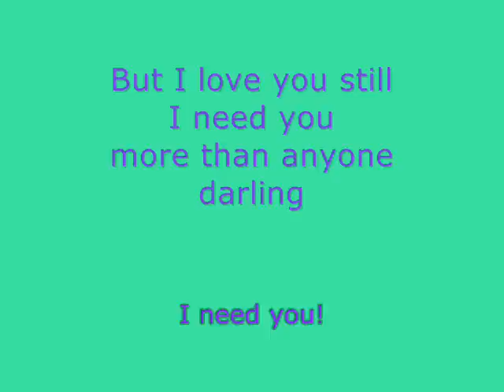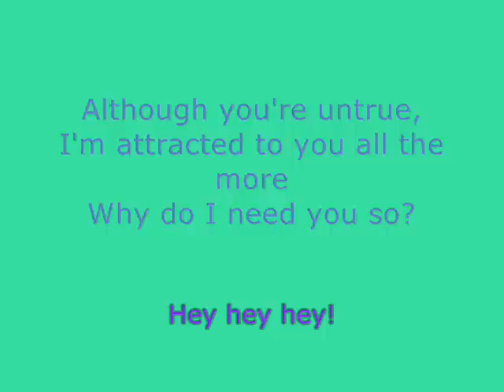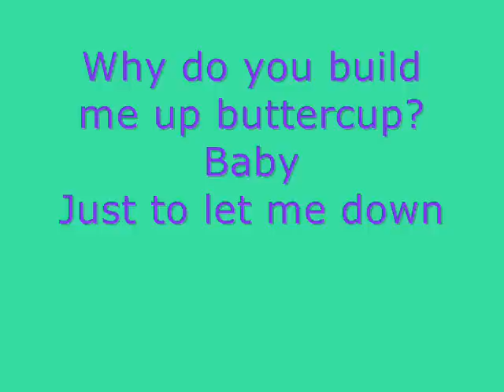McFLY & Busted - Build me up buttercup + Lyrics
The lyrics for the song "Build me up buttercup" by McFLY and Busted. Hope you enjoy.